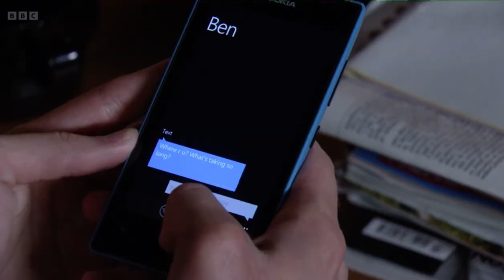Eastenders Denise thinks that jay has stolen the bag with Lucy’s phone wallet in as Ben is angry